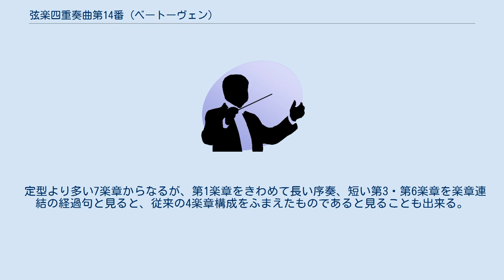弦楽四重奏曲第14番 (ベートーヴェン)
「弦楽四重奏曲 第14番 嬰ハ短調」作品131は、ベートーヴェンが1826年に完成させた室内楽曲。
「弦楽四重奏曲第13番」、「第15番」と並ぶベートーヴェン最晩年の弦楽四重奏曲の傑作。
出版順によって14番とされているが、15番目に作曲された。
 依頼によって書かれた「弦楽四重奏曲第12番」、「第13番」、「第15番」の直後、この第14番は自発的に作曲された。
そのためか、内側からの欲求によって作られたより芸術性の高い作品に仕上がっている。
 ベートーヴェン自身会心の作であり、この曲を作ったとき「ありがたいことに、創造力は昔よりもそんなに衰えてはいないよ」と友人に語ったという。
シューベルトはこの作品を聴いて、「この後でわれわれに何が書けるというのだ？」と述べたと伝えられている。
甥カールの属していた連隊の中将ヨーゼフ・フォン・シュトゥッターハイム男爵に献呈されている。
 定型より多い7楽章からなるが、第1楽章をきわめて長い序奏、短い第3・第6楽章を楽章連結の経過句と見ると、従来の4楽章構成をふまえたものであると見ることも出来る。
全曲は休みなく連続して演奏される。
所要時間約38分。